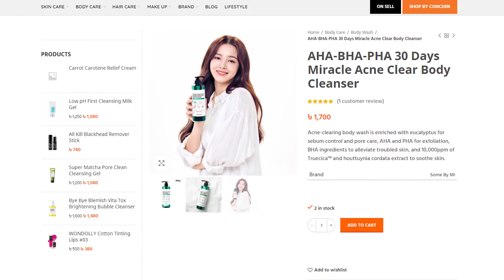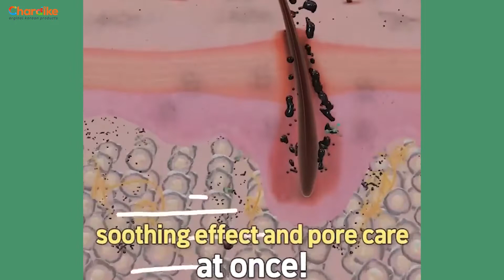How To Treat Body Acne. কীভাবে বডি একনে সারিয়ে তোলা যায়? EP 19 | Chardike.com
SOME BY MI - AHA, BHA, PHA 30 Days Miracle Acne Clear Body Cleanser

ফেইস একনে নিয়ে আমরা অনেক কথা বলি। অনেক প্রশ্ন, আলোচনা করা হয়। কিন্তু আজ থেকে আমরা আমাদের বডির দিকেও একটু খেয়াল করবো। আমাদের পিঠে বা পুরো বডিতে ও একনের সমস্যা থাকতে পারে বা বডির স্কিন ও ড্রাই বা রাফ হয়ে যায় যা আমরা অনেক সময় খুব একটা গুরুত্ব দিতে চাইনা।

কিন্তু বডি একনে যাদের আছে তারা জানে বডি একনেও অনেক ডিপ্রেসিং। তাই Some By Mi তাদের স্কিনকেয়ার স্টকে এনেছে  AHA BHA PHA সমৃদ্ধ বডি ক্লিঞ্জার যা বডির স্কিনকে এক্সফলিয়েট করে, স্কিন একনে ক্লিয়ার করে।

এতে এমন কিছু ইনগ্রেডিয়েন্টস আছে যা সেবাম ও পোরস কন্ট্রোল করে, বডির স্কিনকে এক্সফলিয়েট করে স্কিনকে সুথিং রাখতে সাহায্য করে।

AHA ও BHA স্কিনের ডেড সেলস দূর করে
BHA ট্রাবল্ড স্কিন ঠিক করে
Houttuynia Cordata Extract ও 10,000ppm of Truecica™ স্কিন কে ইরিটেশন থেকে রক্ষা করে
Eucalyptus সেবাম কন্ট্রোল করে ও পোর কেয়ার করে

ব্যবহারবিধি
শাওয়ার নেয়ার সময় এই ক্লিঞ্জার ইউজ করতে পারবেন।

Some By Mi added a body cleanser in their product range which is very good for those who suffers from body acne.
This body cleanser is enriched with AHA, BHA which removes dead skin cells, soothes troubled skin and has other ingredients like Houttuynia Cordata Extract and 10,000ppm of Truecica treats skin irritation.
Also, it has Eucalyptus controls the sebum and cleanses the pores.

💯 ১০০% অথেনটিক প্রোডাক্ট গ্যারান্টি
🚚 সমগ্র বাংলাদেশে ক্যাশঅন ডেলিভারি দেওয়া হয় ।